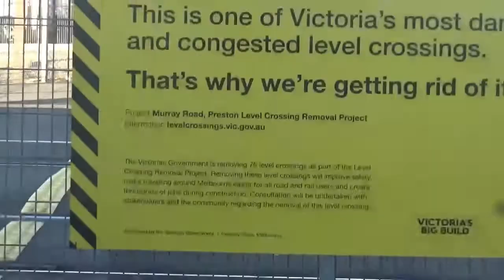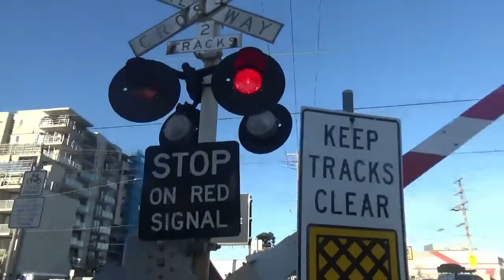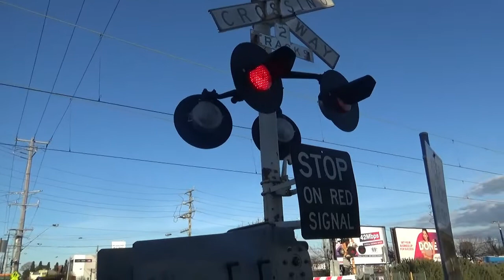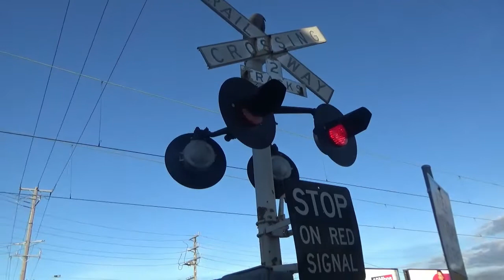Preston Station Crossing